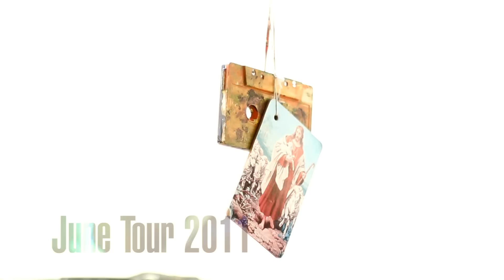otem rellik // Thrifty Astronaut // Galaxies - 2011 Tour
A short look into the tour across Texas I went on with my friends Thrifty Astronaut and Galaxies in June 2011.